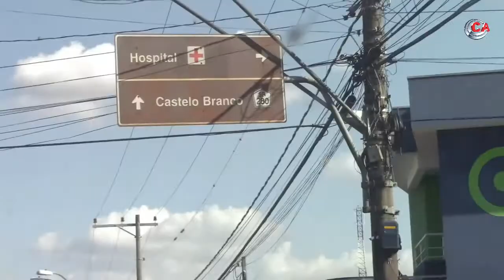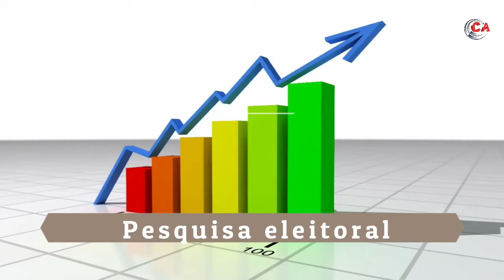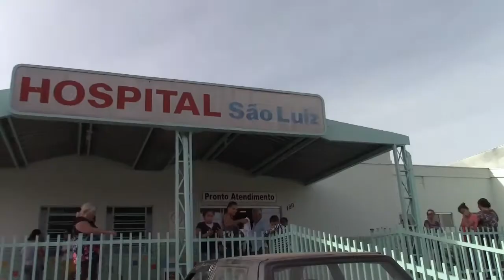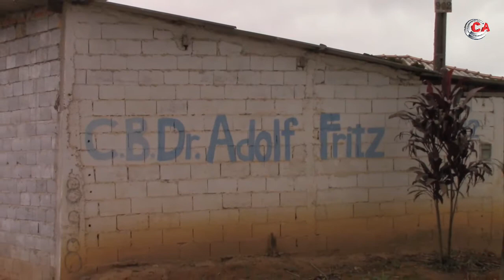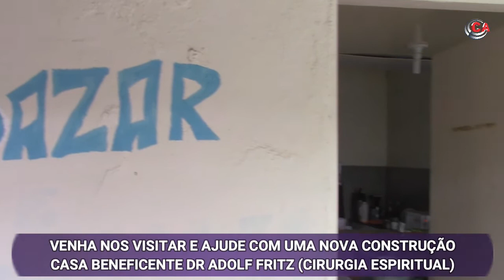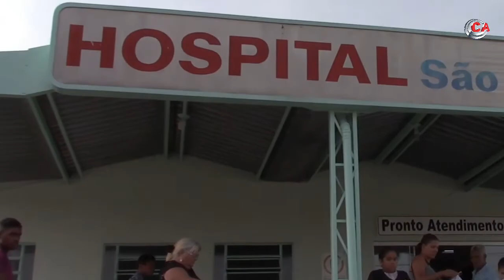Lideranças nos Bairros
Ao vivo Domingos as 16:00

Entrevista com Alã Ferreira

Liderança em Itapecerica da Serra.